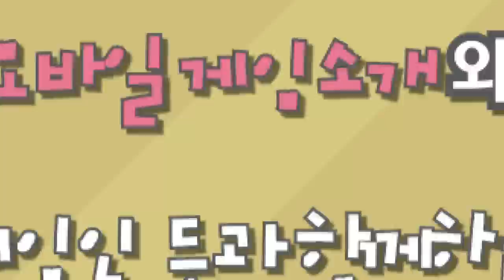아옳이 김민영 vs 조은정 2부 [조은정의 한판만 #22-2][Min young vs EJ Cho] Candy Crush Soda - [OGN PLUS]